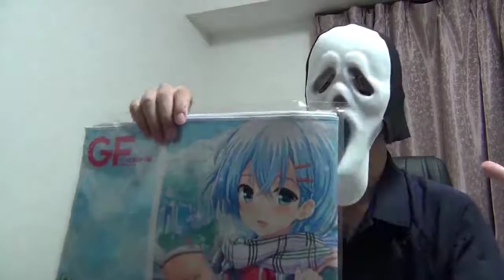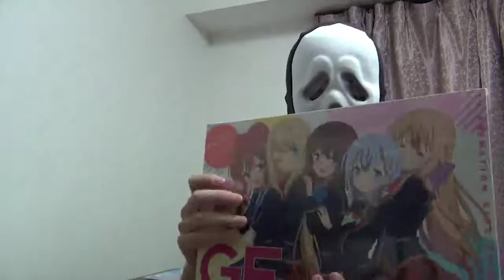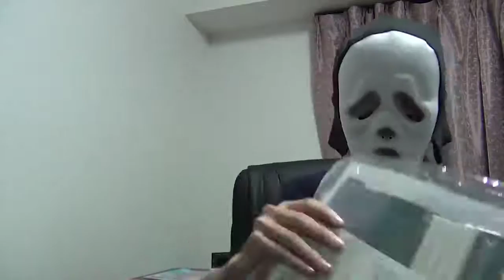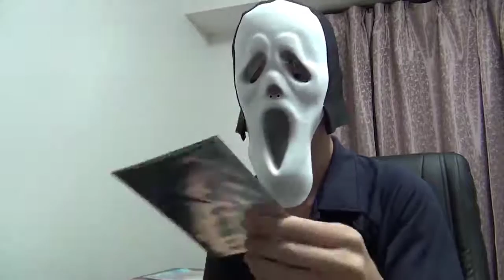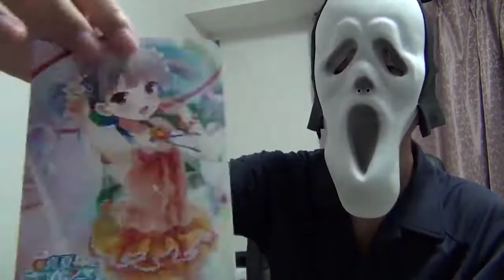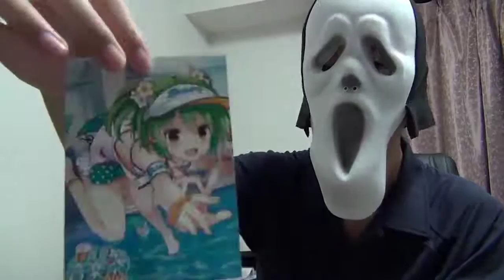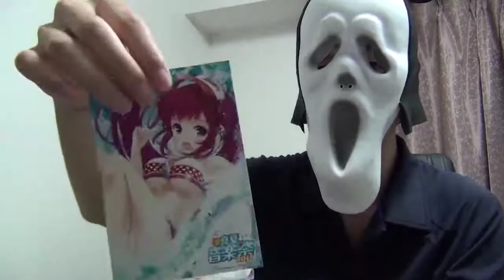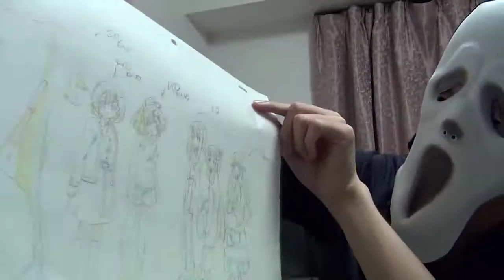【ガールフレンド（仮）】 真夏の音楽祭 グッズ紹介+ドリームキュピ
サムネの子は出ましたか...？(震え声)
今回は「イベントの戦利品紹介」と「花火クルーズ＆猫コス ドリームキュピ」となります。変質者見たくない方は実写パートを飛ばして、どうぞ。

☆関連リンク一覧☆
YouTubeとは別の動画を更新中！
［マルガミ（ニコニコ動画）］

動画内でのBGMは下の物を使用しています。

－自己紹介－
初めまして「マルガミ」と申します。普段はニコニコ動画にて「実況動画」や「Google翻訳に歌わせてみた動画」、「生放送」などを行っております。こちらのチャンネルでは主に「レビュー動画」などを行っています。若輩者ですが少しでも皆様に楽しんで頂ければ幸いです(｡･ｗ･｡ )